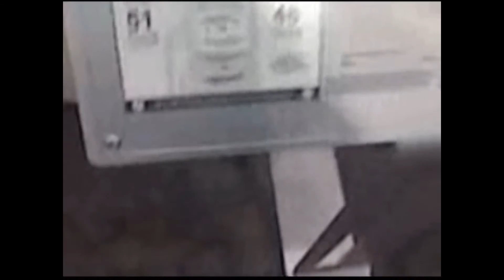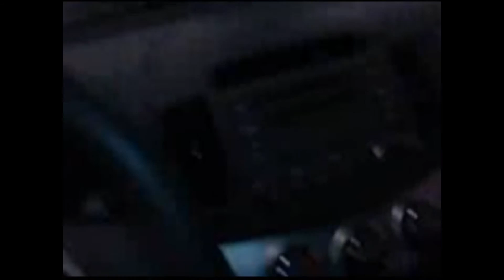Yungie At The Car Show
I was at the International Auto Show which was in town, and  I took video of my raconteurs.